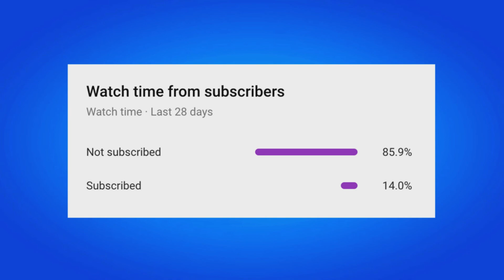How To COMPLETE ALL ISLAND HOPPER CHALLENGES in Fortnite! (Quests Guide)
EARN THE MACAW DARKWINGS BACK BLING AND MORE IN FORTNITE - ISLAND HOPPER QUESTS HAVE ARRIVED!
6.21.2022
Island hop and unlock summer-themed in-game rewards in the process!

Go to the Island Hopper row in-game and jump from hunting players disguised as props in Prop Hunt: Modern Mall XP+ to racing to the correct tile in Color Dash and more. Complete the Summer Island Hopper Quests to earn XP towards Summer Island Hopper Milestones. When you complete a Milestone, you’ll earn a summer-y reward! The Quests and Milestones are available from now until July 6, 2022, at 10 AM ET.

ISLAND HOPPER REWARDS
Here’s a look at the rewards you’ll unlock when you hit each Summer Island Hopper Milestone:

Complete Six Island Hopper Quests: Macaw Darkwings Back Bling
Complete Six Island Hopper Quests to also receive: Tropic's Beak Pickaxe
Complete Three Island Hopper Quests: Tropical Infrared Wrap and Ravage Spray
Complete One Island Hopper Quest to earn the Raven Spray and GG Emoticon!

Fortnite Island Hopper

THE ISLAND HOPPER ISLANDS AND QUESTS

Read below to learn more about each Island’s Quest and to get a preview of the Island and the Island creator! All the Quests can be tracked in the Quests page under Island Hopper. Act fast, these Quests will be hopping out on July 6 at 10 AM ET.

Collect 3000 Resources in One Trigger by Horamubi.

Survival – in the sky. Survive for 100 days and defeat the boss for ultimate bragging rights.

 Fortnite Island One Trigger By Horamubi

Unlock 3 achievements in Parkour Universe by WertAndrew.

Run, slide, and jump your way through the different worlds in this Parkour Universe.

Fortnite Island Parkour Universe By Wertandrew

Use 8 Vending Machines in Blimp Wars by The Bonnie Kiwi.

Battle on moving Blimps against players and guards! Blimp Wars can be played in 12v12 battles or solo!

Fortnite Island Blimp Wars By The Bonnie Kiwi
Unlock 4 achievements in Color Dash by Mr Monkey.

Drive to survive! Identify and get to the target color tile before the timer is up! Don’t make it in time and face elimination. Levels get increasingly harder for the ultimate challenge.

Fortnite Island Color Dash By Mr Monkey
Collect 50 coins or Get 5 melee eliminations in Ultimate Murder Mystery by BrendanD.

A game of mystery and detection. Players are assigned the role of either Hunter, Sheriff, or Innocent. Innocents must last long enough for the Sheriff to figure out who the Hunter is and eliminate them before the Hunter eliminates everyone!

Fortnite Island Ultimate Murder Mystery By Brendand
Eliminate 3 Prop Opponents in Prop Hunt: Modern Mall 🛍️ XP+ by Regirom.
Hunt or be hunted! Set in a chaotic mall, Hunters must find the players disguised as props through the use of the various items in the loadout or hide from the Hunters as a prop.

Fortnite Island Prop Hunt Modern Mall Xp By Regirom
Get vibin' this summer in style! Want more summer vibes? No sweat, more summer is coming.